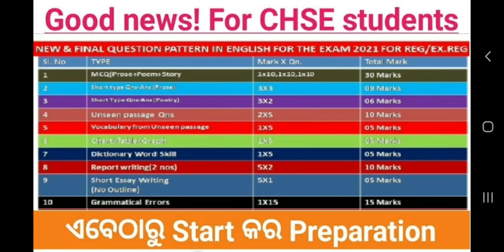CHSE New Exam pattern for English|+2 English exam 202|Arts|Commerce|Science|30 Mark MCQ|ODIYA MEDIUM